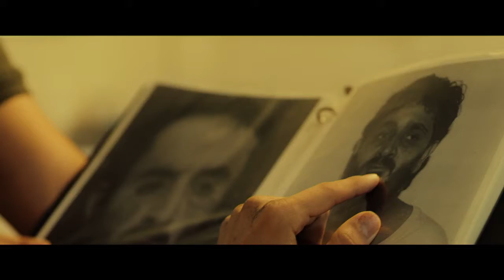The Report (2019) - Official Trailer | Adam Driver, Annette Bening, Jon Hamm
The Report is a riveting thriller based on actual events. Idealistic staffer Daniel J. Jones (Adam Driver) is tasked by his boss Senator Dianne Feinstein (Annette Bening) to lead an investigation of the CIA’s Detention and Interrogation Program, which was created in the aftermath of 9/11. Jones’ relentless pursuit of the truth leads to explosive findings that uncover the lengths to which the nation’s top intelligence agency went to destroy evidence, subvert the law, and hide a brutal secret from the American public. The Report is written and directed by Scott Z. Burns and features outstanding performances by a powerful cast led by Adam Driver, Annette Bening, and Jon Hamm. Sarah Goldberg, Michael C. Hall, Douglas Hodge, Fajer Kaisi, Ted Levine, Jennifer Morrison, Tim Blake Nelson, Linda Powell, Matthew Rhys, T. Ryder Smith, Corey Stoll, and Maura Tierney complete the powerful ensemble that brings this essential story to life.